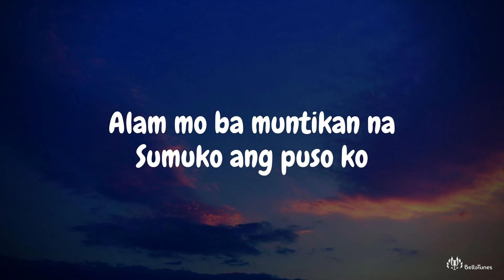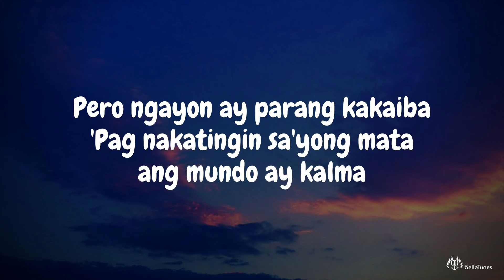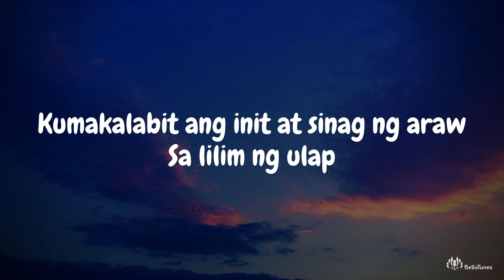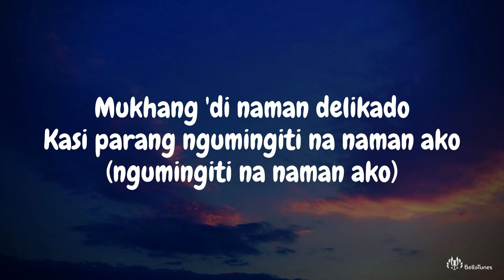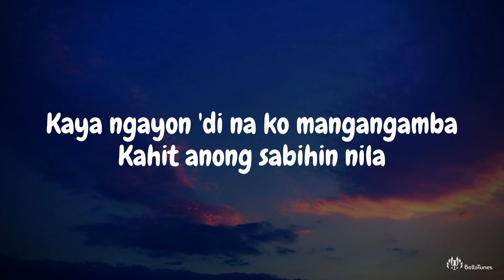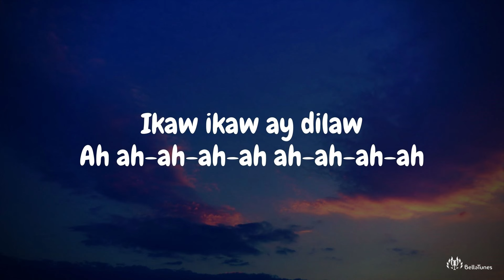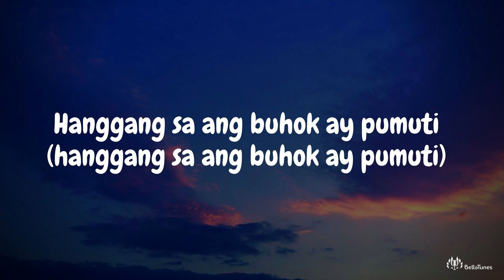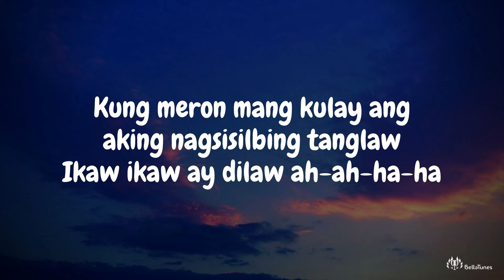Dilaw - Maki - Lyrics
"Dilaw" by Maki is a poignant track that delves into themes of nostalgia and bittersweet memories, delivered with a soulful performance.